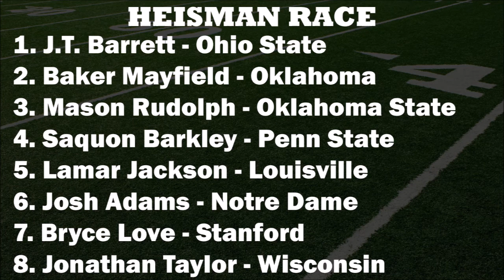Heisman Race After Week 9 - Race is Down to 8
After 9 weeks of the college football season, there is now a clear top 8 in the Heisman race. In this video, we look at the top 8 contenders and try to find separation among them.